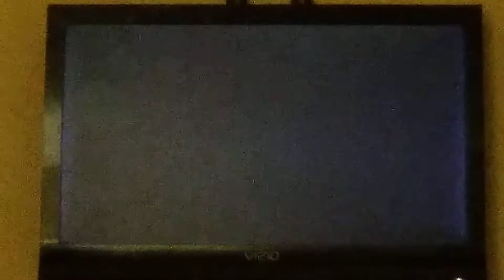Black spider man vs black cat (spider man the web of shadows) part 2